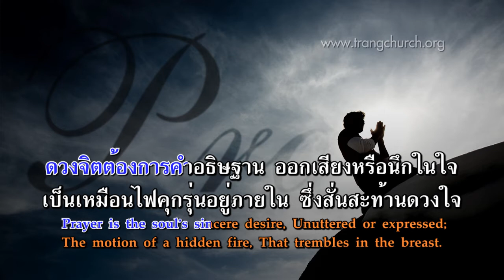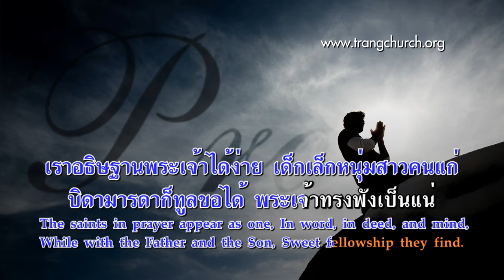189.ดวงจิตต้องการคำอธิษฐาน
Words: James Mont­gom­e­ry, 1818. He wrote the lyr­ics at the re­quest of Ed­ward Bick­er­steth, who want­ed them for his book Trea­tise on Pray­er. Mont­gom­ery called this “the most at­tract­ive hymn I ev­er wrote.”
Music: Camp­meet­ing, Amer­i­can camp meet­ing mel­o­dy; har­mo­ny by Ro­bert G. Mc­Cutch­an, 1935

เพลงชีวิตคริสเตียน บทที่  189 ดวงจิตต้องการคำอธิษฐาน (Prayer Is the Soul’s sincere desire)

1.ดวงจิตต้องการคำอธิษฐาน ออกเสียงหรือนึกในใจ
Prayer is the soul’s sincere desire, Unuttered or expressed;
เป็นเหมือนไฟคุกรุ่นอยู่ภายใน ซึ่งสั่นสะท้านดวงใจ
The motion of a hidden fire, That trembles in the breast.

2.การอธิษฐานช่วยเปลื้องโศกเศร้า บางครั้งต้องน้ำตาไหล
Prayer is the burden of a sigh, The falling of a tear
บางครั้งทุกข์หนักไม่อาจพึ่งใคร พระเจ้าสถิตอยู่ใกล้
The upward glancing of an eye, When none but God is near.

3.เมื่อคนผิดบาปได้อธิษฐาน รับสารภาพผิดบาป
Prayer is the contrite sinner’s voice, Returning from his ways,
เหล่าทูตสวรรค์พากันยินดี เพราะมีคนบาปกลับใจ
While angels in their songs rejoice And cry, “Behold, he prays!”

4.เราอธิษฐานพระเจ้าได้ง่าย เด็กเล็กหนุ่มสาวคนแก่
The saints in prayer appear as one, In word, in deed, and mind,
บิดามารดาก็ทูลขอได้ พระเจ้าทรงฟังเป็นแน่
While with the Father and the Son, Sweet fellowship they find.

5.การอธิษฐานเหมือนการหายใจ ต้องปฏิบัติทุกวัน
Prayer is the Christian’s vital breath, The Christian’s native air,
เวลาจวนตายใช้เป็นสัญญา เพื่อเดินผ่านเข้าสวรรค์...
His watchword at the gates of death; He enters Heav’n with prayer.